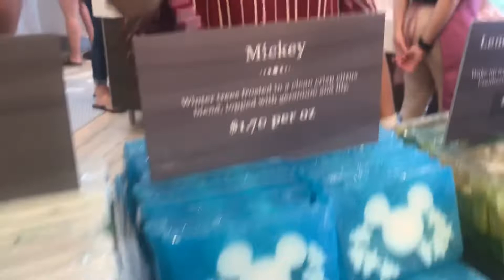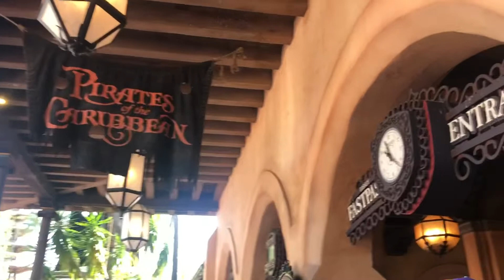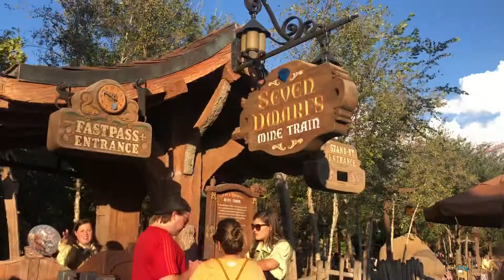DISNEY WORLD and HALLOWEEN HORROR NIGHTS BIRTHDAY TRIP!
I hope you guys enjoy this video!! I had so much fun on my birthday with my two best friends!!